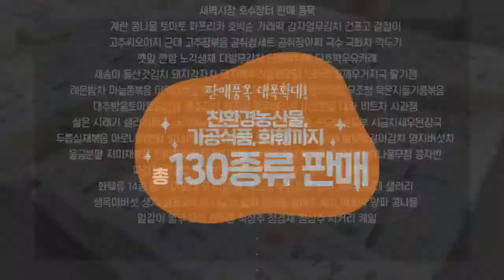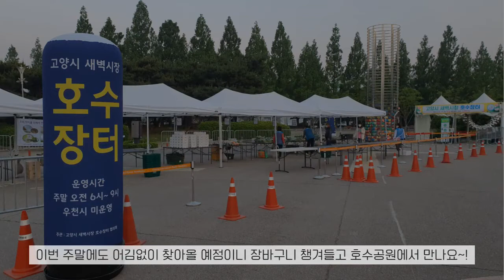2021 고양시 새벽시장 호수장터! 이용 안내☆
매주 주말 고양시민의 주말 밥상을 책임지는 새벽시장 호수장터 🍓🥒🥦!
싱싱한 친환경 농산물부터 바로 먹을수 있는 즉석 가공반찬, 다양한 화훼 상품까지 저렴하게 만나보실 수 있어요!
안내 영상 보시고 앞으로도 많은 방문과 성원 부탁드려요 (✿ﾟ▽ﾟ)ノ
🍽 매주 토,일요일 새벽 6시~9시 (2021년 11월 28일까지 운영)
🗺 고양꽃전시관 측면광장
       (일산호수공원 제3주차장 주차)
🌧 우천시 취소될수 있어요
      / 손소독+발열체크+마스크착용 필수